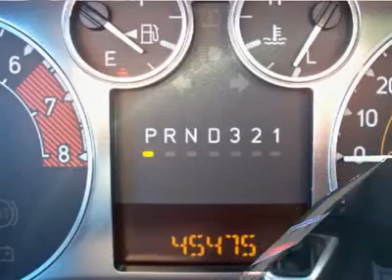2007 Hummer H3 - Sport Utility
2007 Hummer H3 SUV - $24995

Schukei Chevrolet Volkswagen
721 South Monroe

Looking for the right vehicle? Today could be your lucky day. With 45280 miles, this Black, 2007 Hummer H3 equipped with Automatic transmission could be yours. Request more information and set up a test drive right away.